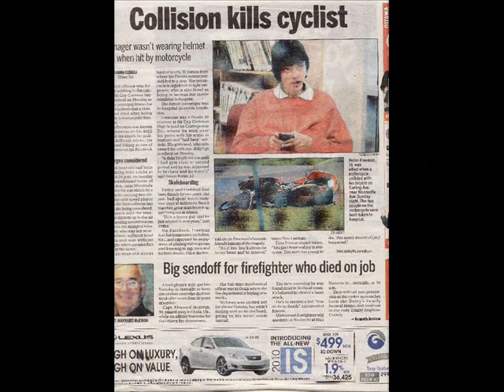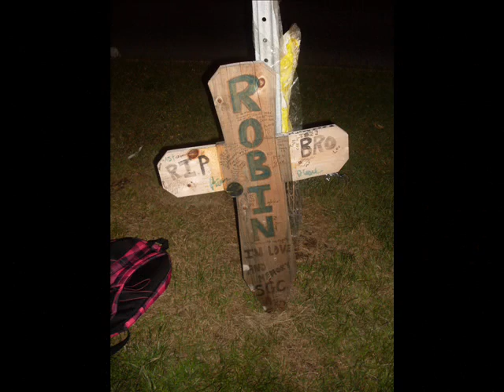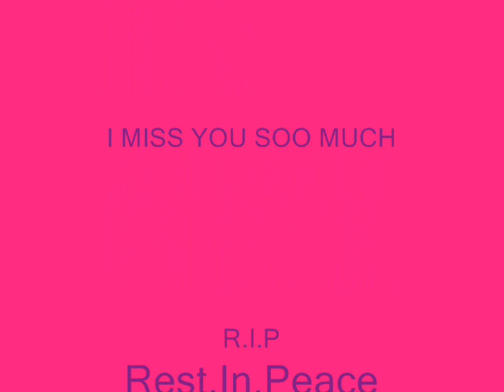Rest In Peace Robin Freeman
In Loving memory of Robin Freeman please no hate ,
Made by Paige Longpre